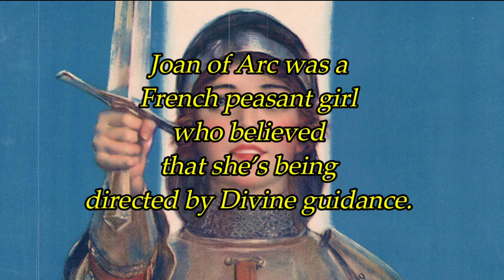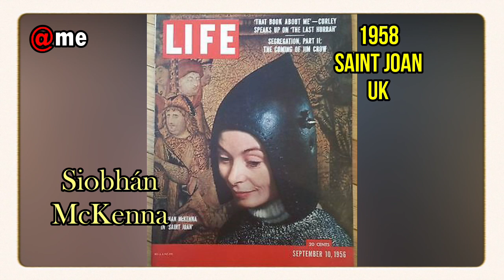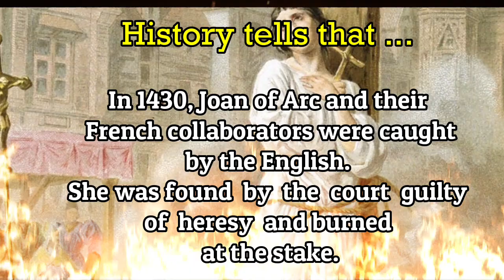JOAN OF ARC ACTORS - 1898-2019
Marvin's Eyes  brings you actors who did Joan of arc roles from 1898 to 2019 and the country that produced the films or the plays about her. Ingrid Bergman, Lelee Sobeiski and Mila Jovovich  were some of the actors who did Joan of Arc.